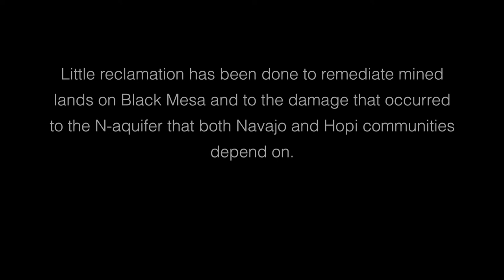VOICES FROM THE NAVAJO NATION / Louise Benally / Big Mountain - Defend & Protect / Big Mountain AZ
Peabody Western Coal Company  was issued a mining lease for
64,848 acres on the Navajo Nation and the Navajo-Hopi Joint Use Area in Big Mountain, AZ.
Over TEN THOUSAND Navajo and THREE HUNDRED Hopi were relocated from their homes for the mining operation. Fifty years later Peabody has closed the mine leaving behind destruction to the people, land, and water.